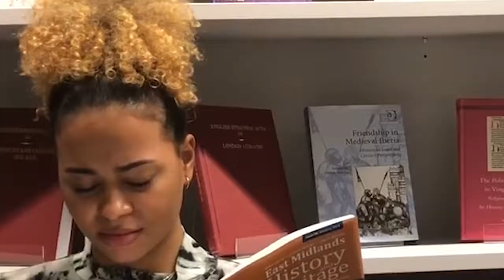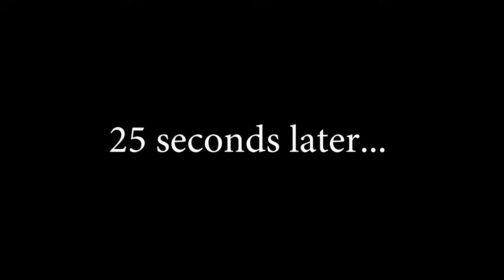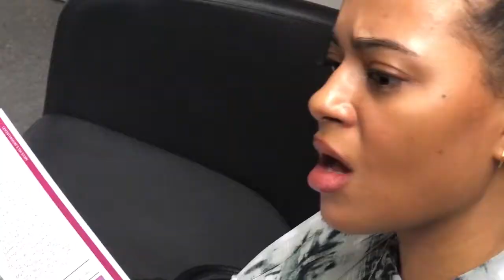Another funny video by Ten-Ten- The Gold-Digger girl. Too funny not to watch